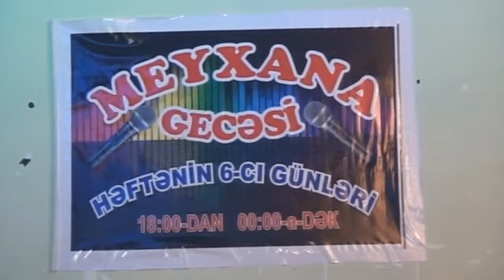2017 Yep Yeni Super POPURi Mezeli Muzikalni Meyxana (Rüfet,Elekber,Orxan,Qalib)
Xirdalan
Saracli restorani
Rufet Nasosnu, Elekber Yasamalli, Orxan Avaz, Qalib Xocali
En son super popuri mezeli deyisme musiqili